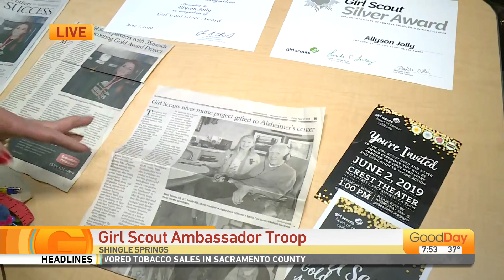Girl Scout Ambassador Troop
LOCAL GIRL SCOUT TROUP